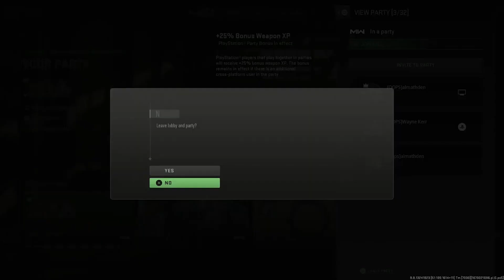DMZ: The Great Escape | DMZ Gameplay VOD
When trying to exfil we came upon a friendly squad, but a communications breakdown lead to the ultimate betrayal.

With the radiation spreading wide, can we make it to the final exfil? Or will karma catch up with us? Will I ever learn to watch the radiation on the map?